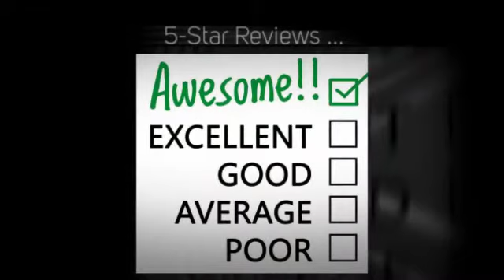Commercial Cleaning Kilgore TX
The Absolute Best Commercial Cleaning in Kilgore, TX. Satisfaction Guaranteed!

Searching for a Local Commercial Cleaning company in Kilgore, TX area?

- Office Buildings
- Restaurants
- Medical Facilities
- Universities
- Schools
- Hotels
- Retail Stores
- Car Dealerships
- Day Care Facilities
- Churches
- Multi-Tenant Buildings
- Class A Office Space
- Financial Institutions

100% Satisfaction Guarantee!

- Janitorial Service
- Janitorial Cleaning
- Floor Cleaning
- Floor Care
- Upholstery Cleaning
- Trash Removal

What Areas in Kilgore Do We Service?

We Pride Ourselves in Serving Every City and Zip Code in and Around Kilgore, TX.